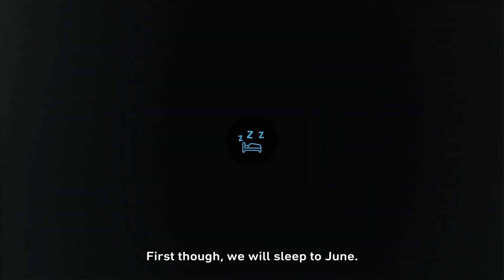Elmcreek #14 - Harvest time - Farming simulator 22 on PS4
Welcome back to the Elmcreek timelapse series!
In this episode we harvest barley in F45 and F46, cut our grassfield and bale the straw and grass.
Map by Giants
Music from YouTube free library.